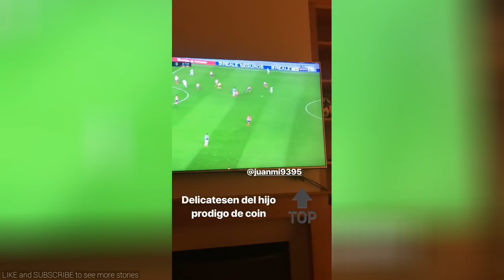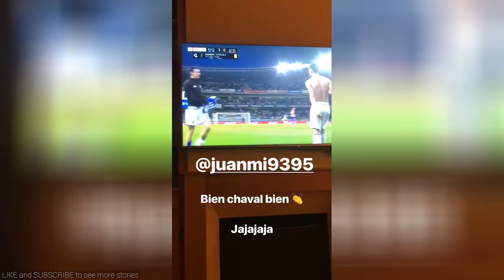Yuri Berchiche Instagram Compilation !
A collection of Instagram and Snapchat stories from Yuri Berchiche taken on 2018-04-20. 📱. We decide which footballers snapchat/instagram videos to upload depending on how many likes each video gets.Yuri Berchiche